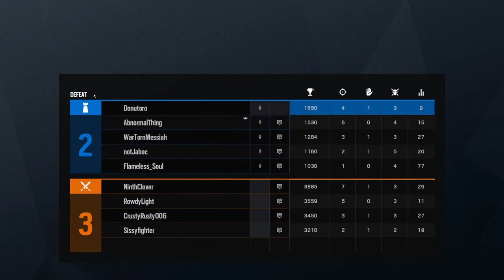My Biggest Siege Fail... -Rainbow Six: Siege {Ep.13}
Can't believe I did that...

David: N/A

Do R6 @DomDoesEverythin on Twitter for a chance to win nothing! Maybe a shoutout on my next stream